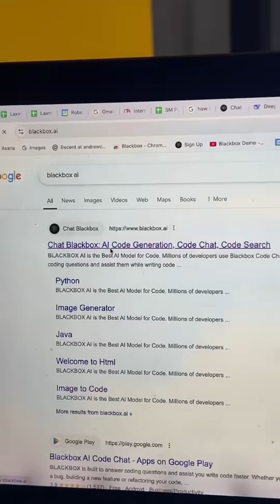Bloccato? Chiedi qualsiasi cosa alla nostra AI 🤖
Vuoi migliorare le tue capacità di programmazione? Unisciti alla nostra community e scopri un tesoro di suggerimenti, trucchi e risorse di esperti che rendono la programmazione più semplice e divertente! Non perdere l'occasione di trasformare il tuo percorso di coding con Blackbox AI.

Cos'è Blackbox AI?
Blackbox AI è un'innovativa estensione GRATUITA disponibile su blackbox.ai. Ti permette di estrarre codice o testo da immagini e video in un attimo! Inoltre, cerca sul web le risposte più precise alle tue domande di programmazione: basta indicare il tuo linguaggio di programmazione! Non dimenticare di provare la nostra estensione per i tutorial di Visual Studio Code.

Perché usare Blackbox AI?
🚀 Soluzioni istantanee – Basta perdere ore nel debugging! Blackbox AI ti fornisce soluzioni immediate ai tuoi problemi di programmazione.
⚡ Massima produttività – Dì addio ai compiti noiosi e scopri come programmare in modo più intelligente con strumenti AI avanzati.
🦾 Impara dai professionisti – Pensa come un vero coder e naviga con facilità nel mondo dell’open source.

Cosa troverai sul nostro canale?
⚙️ Tutorial di Visual Studio Code – Migliora il tuo workflow con le nostre guide dettagliate, adatte a tutti i livelli.
😁 Meme e humor sulla programmazione – Perché anche i programmatori meritano una pausa divertente!
💻 Approfondimenti sulla cultura del coding – Scopri temi affascinanti come "Com'è davvero la programmazione?" e "Tutti i programmatori sono introversi?".

Unisciti al movimento!

Grazie per essere parte del futuro della programmazione con la migliore AI per coder! 💬🚀